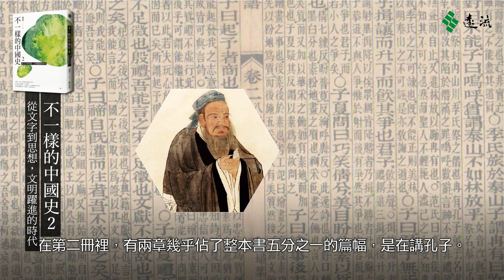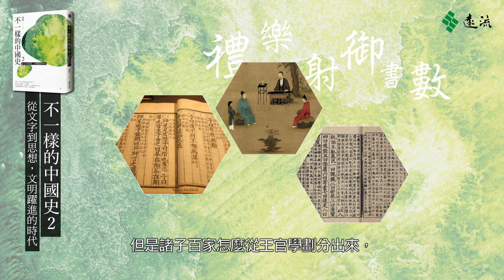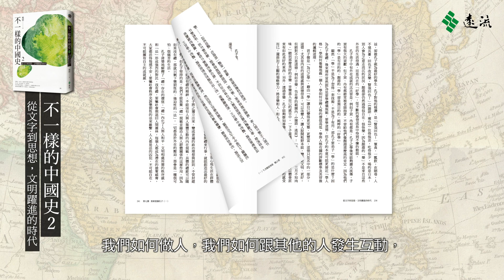中國文明的主流是何時開始建立的？我們有好好認識孔子嗎？──楊照《不一樣的中國史2：從文字到思想，文明躍進的時代》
【由商到周，是兩種文化的此消彼長，也是文明典範的戲劇性轉移】

中國文明的主流是什麼？天命信仰、宗法親族、文字系統和地理基調，是周文化留下的長久印記，周人如何給予其堅韌的質地，得以抵抗時間的試煉？

你知道中文字也有文法？不講究時態，喜歡省略人稱，少有抽象數詞等等，默化了文字使用者的價值觀；更重要的，你活在一個什麼樣的語言環境，就決定了你如何思考。

我們有好好認識孔子嗎？孔子並非被後世曲解的「真理製造機」，而是個有脾氣也有偏見，有巨大叛逆性格，更有強悍邏輯頭腦的人。他如何創造「老師」這個身分，又是如何定義「學」、內化「禮」？莊子的思考友伴是開闊無涯的天地精神，《老子》一書則是對應極端亂世的精巧智慧，老、莊的分別和其中的誤謬又是什麼？

西周到東周，一個動盪變遷的時代，也是思想學術的黃金年代！

【突破看點】

●深入理解周文化，如憂患意識、人本價值和統治手段
●語言、文字，和思想、哲學的微妙牽繫
●「國」是什麼？周代的建「國」運動
●從王官學到諸子學，真理和實用兩方面的競爭
●重新認識孔子、認識莊子、認識老子

【系列特色】（共13冊，陸續出版中）

「中國史」是「臺灣史」的重要部分！
要回答臺灣怎麼來的，不能不理解中國歷史。

以歸零、新解的思維，扭轉你過去所讀的歷史印象
一套重新理解臺灣、理解中國、理解世界的書──

●充分運用新史料，乃至世界新研究成果，給你全新的讀史眼光。
●用問題邀請讀者，關注歷史運作的邏輯，點燃思考的靈光。
●清奇的說史方式，既有酣暢的故事感，亦有歷史的現場感。
●歷史課本裡沒寫的，歷史常識裡闕如的，正是這套書能給你的！

【文化界／教育界 磅礡推薦】

小野（作家）│余遠炫（歷史專欄作家）│果子離（作家）│祁立峰（《讀古文撞到鄉民》作者）
胡川安（中央大學中文系助理教授）│張大春（作家）│張鐵志（作家）
黃益中（公民教師、《思辨》作者）│楊斯棓（方寸管顧首席顧問、醫師）
詹宏志（PChome Online網路家庭董事長）│蔡詩萍（作家、廣播電視主持人）
鄭俊德（「閱讀人」創辦人）│陳一隆（臺中一中歷史教師）│陳婉麗（明道中學歷史教師）
曾冠喆（私立薇閣高中教師）│黃春木（建國中學歷史教師）│蘇美月（高雄女中歷史教師）

《不一樣的中國史2：從文字到思想，文明躍進的時代──周》